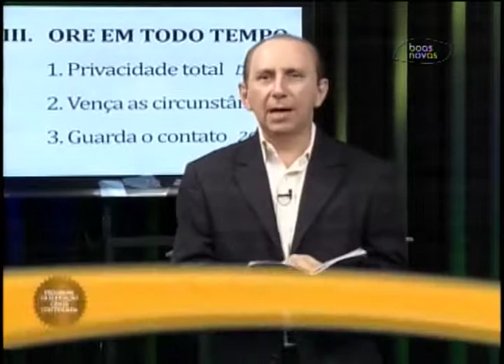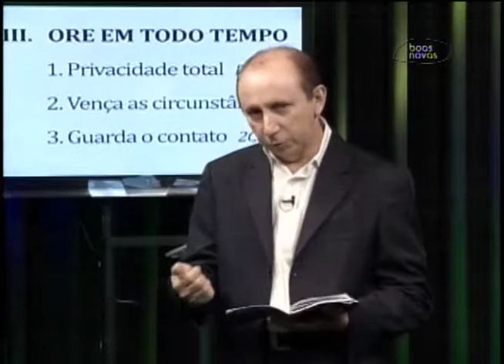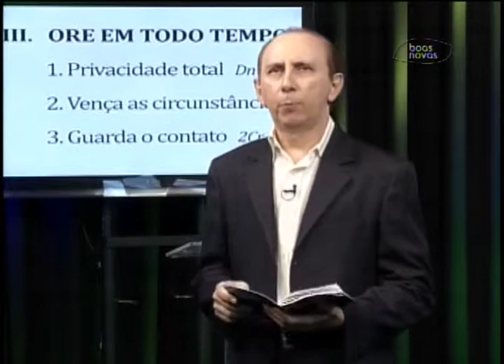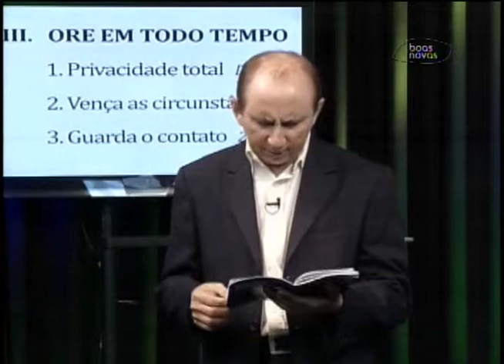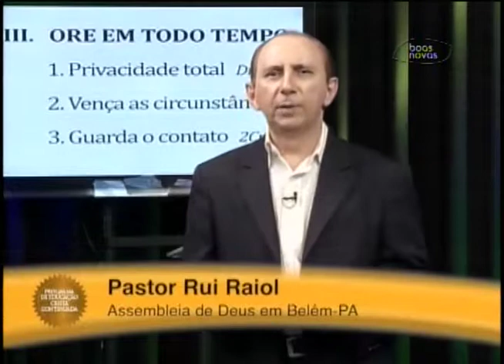Escola Biblica - Orai sem cessar - (bloco 3 de 3) 26-09-2014